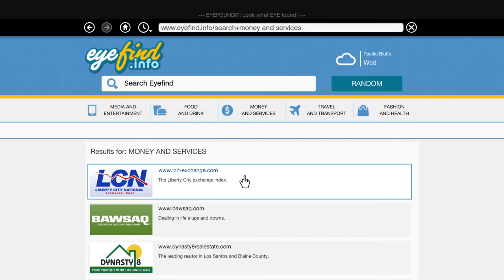Grand Theft Auto V - Common sense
Gameplay clip